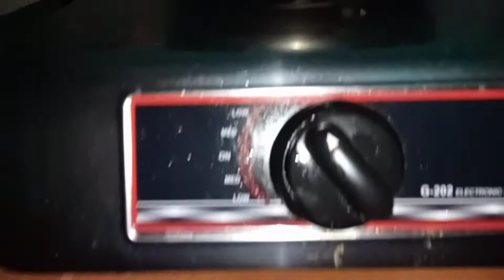Paano Gumawa ng Aloe vera Soap (Melt and Pour Process)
Hello, magandang araw mga kaGarden! Share ko lng po ung paggawa ko ng Aloe vera soap sa pamamagitan ng melt Ang pour process na angkop para sa mga tulad kong baguhan at kulang sa gamit.

Ang mga sumusunod po ay ang mg sangkap at gamit na kailangan;

sangkap:
• aloe vera leaves/gel (200ml)
• soap base (250g)
• soap coloring (1tbsp)

gamit:
• kutsilyo
• sangkalan
• bowls
• blender
• cooking pan